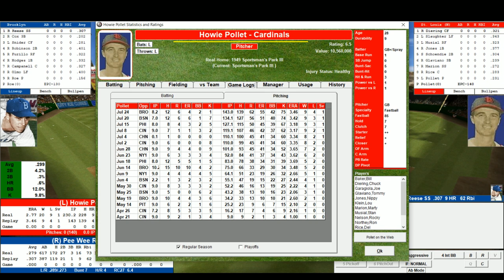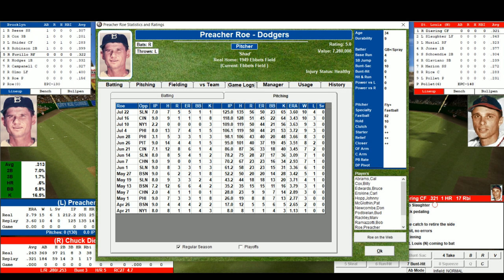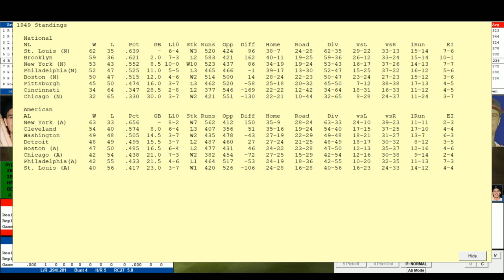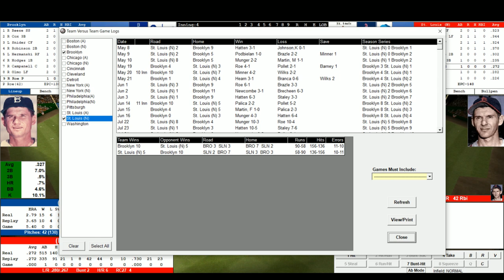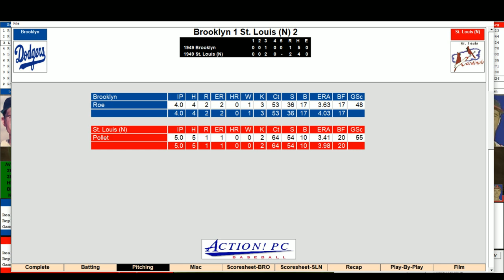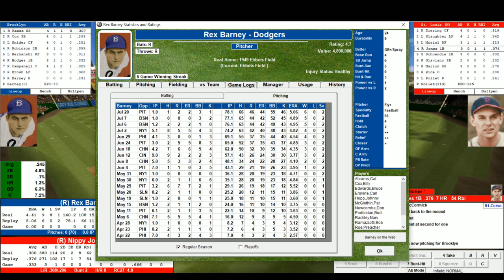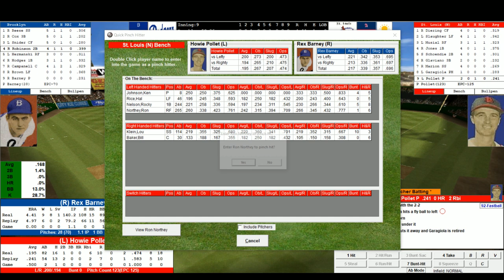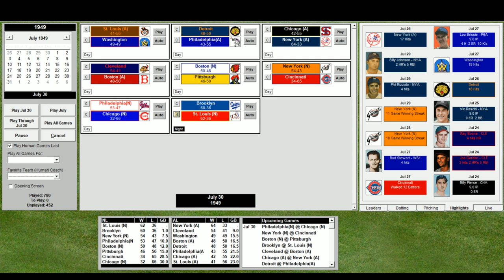1949 MLB Replay: Brooklyn/St. Louis